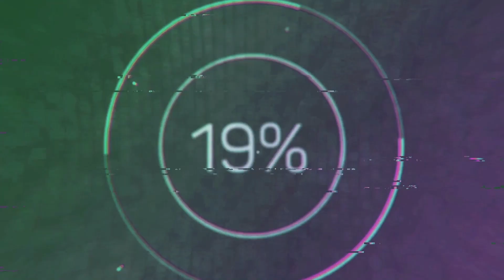Russian Fifth-Generation Su-57 Crashed In Far East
A Su-57 fighter aircraft crashed during a test flight in Komsomolsk-on-Amur 111 km from the home airfield.

Russia’s fifth-generation Su-57 fighter jet crashed in the Khabarovsk Region in the Far East due to a technical failure of the aircraft control system, two sources in the defense industry told TASS on Tuesday.

"According to the preliminary information, the crash is due to a failure of the Su-57’s control system," one of the sources said.

As the other source noted, most likely, "the tail control failed."

The aircraft supposed to be first delivery to the Russian Air Force in terms of the serial production agreement.

Russia’s United Aircraft Corporation reported earlier on Tuesday that a Su-57 fighter aircraft had crashed during a test flight in Komsomolsk-on-Amur 111 km from the home airfield. The aircraft’s emergency system responded in the normal mode and the pilot ejected to safety. A special commission will establish the causes of the crash, the corporation said.

A source in military medical circles told TASS that the doctors had examined the pilot and found no injuries.

This is the first crash of Russia’s fifth-generation Su-57 fighter jet.

The Su-57 is a fifth-generation multirole fighter designed to destroy all types of air targets at long and short distances and hit enemy ground and naval targets, overcoming its air defense capabilities.

The Su-57 took to the skies for the first time on January 29, 2010. Compared to its predecessors, the Su-57 combines the functions of an attack plane and a fighter jet while the use of composite materials and innovation technologies and the fighter’s aerodynamic configuration ensure the low level of radar and infrared signature.